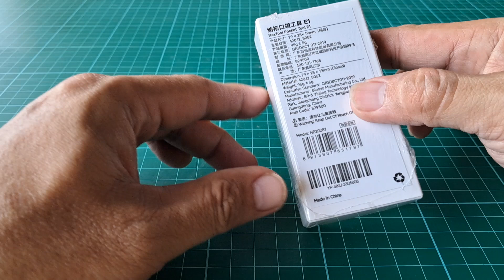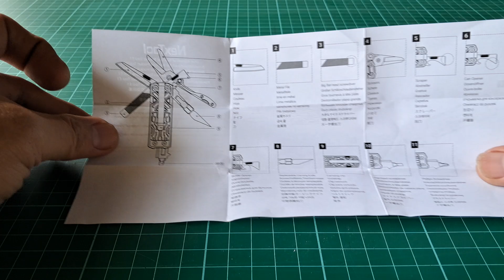The Compact Nextool E1 is Sharp.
The addition of an X-Acto blade is a nice touch for those who desire more precision and sharpness in their multitool.